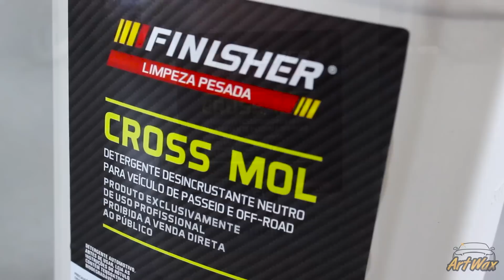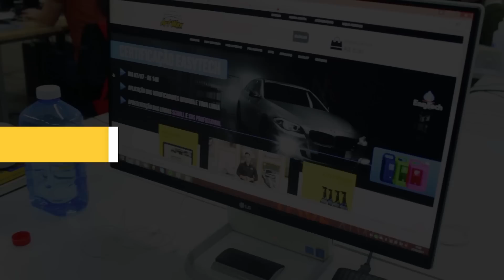Como LAVAR E REMOVER: Barro de Trilha, Passeio ou Off-Road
Aproveite o rolê! Agora a limpeza ficou mais fácil: com o Detergente Desincrustante Neutro Finisher Cross Mol 5L, seu veículo de trilha, passeio e/ou off-road será melhor lavado e higienizado, sem agredir peças ou pintura. Quer saber mais? Confira o vídeo completo e saiba como usá-lo.